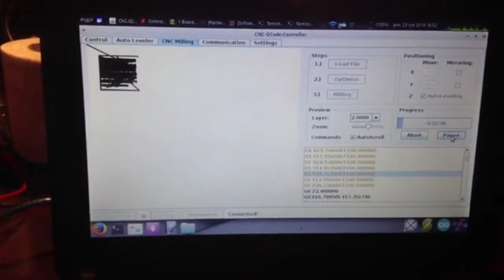Cyclone pcb factory - first cuts